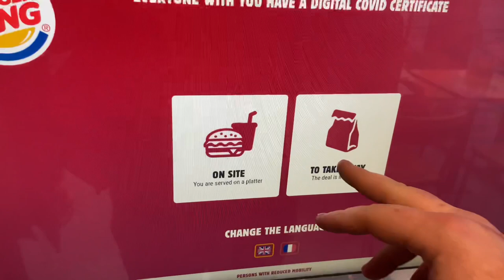BURGER KING DO WINGS!?!?! Wing It with Joe McGrath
I’m in Paris this weekend,m and found some lovely looking wings. Although I did have to edit this Wing It on iMovie.

Anyone else been abroad to try other McDonald’s/Burger King/ KFC?